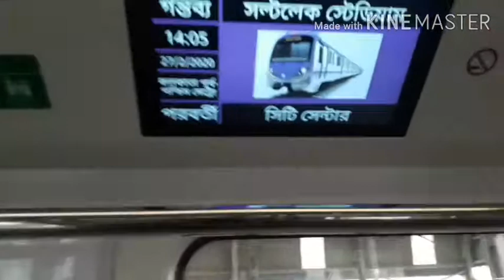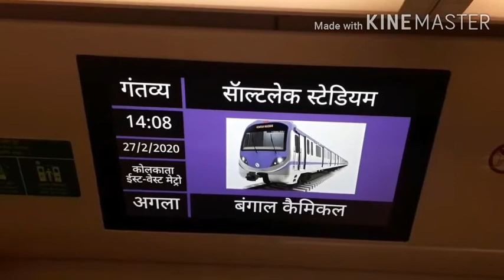VLOG#005: A visit to Kolkata's metro line 2(East-west metro)